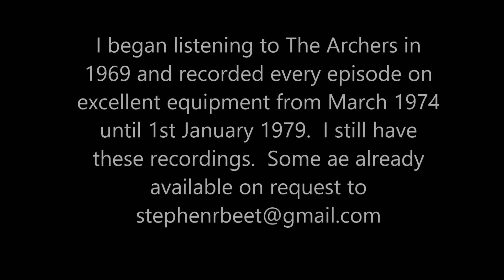The Archers - Ambridge Rare Archive Recording from 1958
Hear The Archers as it used to be in the good old days.  Listen to Dan, Doris, Christine, Phil, John Tregorran.  Hear TOM Forest sing again and re-live your memories.